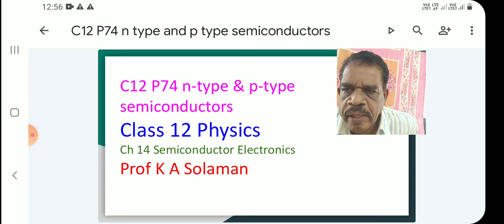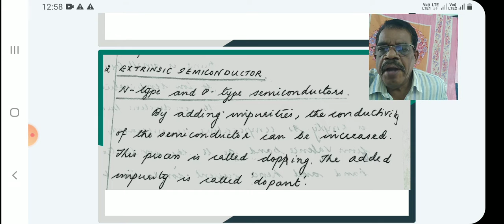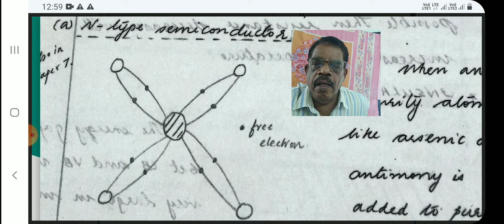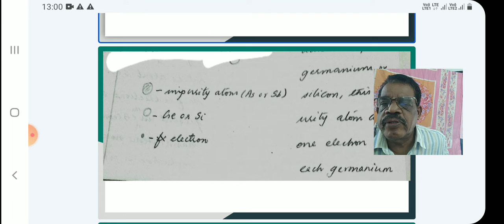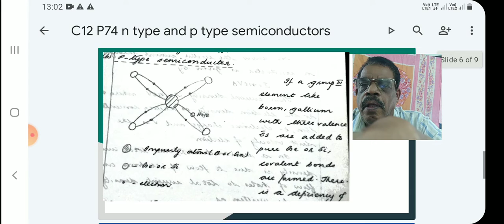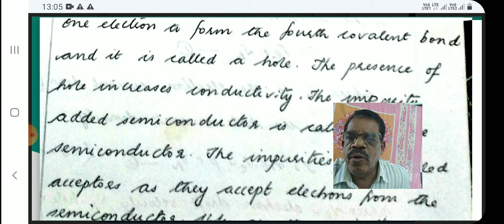C12 P74 n type and p type semiconductors class 12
n type and p type semiconductors class 12 Physics ‎@K A Solaman